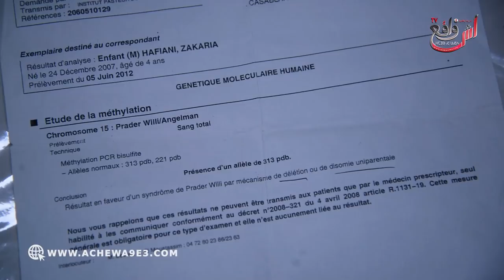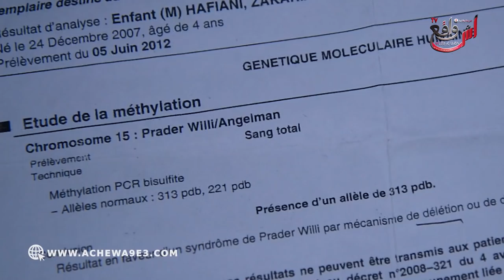زكريا كايعااني من السمنة المفرطة بسبب خلل هرموني.. والاطباء داروه فأر تجارب